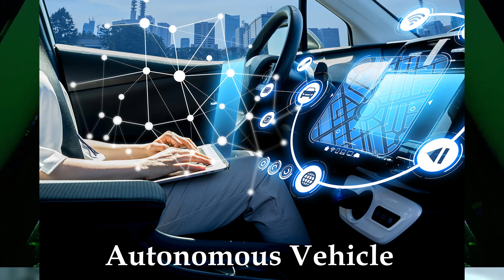Replace Humans? | Artificial Intelligence | Machine Learning | Deep Learning | Robot | AI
Artificial intelligence is based on the principle that human intelligence can be defined in a way that a machine can easily mimic it and execute tasks, from the most simple to those that are even more complex.
The goals of artificial intelligence include mimicking human cognitive activity.

When most people hear the term artificial intelligence, the first thing they usually think of is robots. That's because big-budget films and novels weave stories about human-like machines that wreak havoc on Earth. But nothing could be further from the truth.

KEY TAKEAWAYS:
*Artificial intelligence refers to the simulation of human intelligence in machines.
*The goals of artificial intelligence include learning, reasoning, and perception.
*AI is being used across different industries including finance and healthcare.
*Weak AI tends to be simple and single-task oriented, while strong AI carries on tasks that are more complex and human-like.